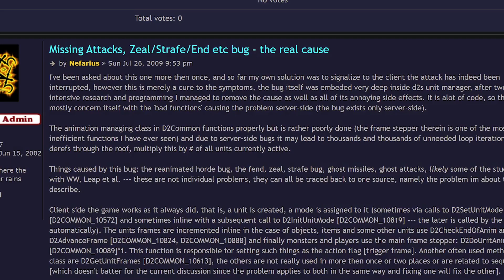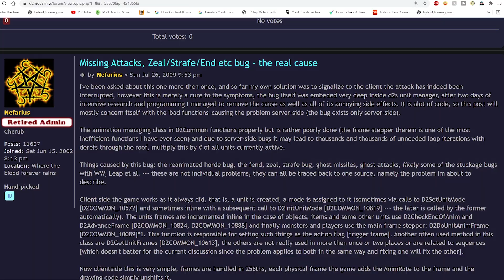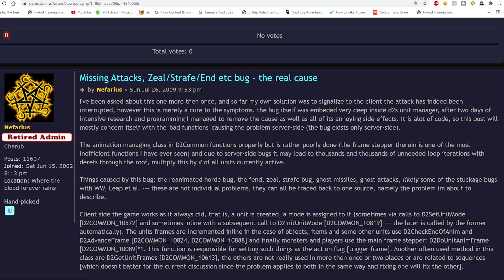9 Things They Should Consider Changing in Diablo 2 - Resurrected or Otherwise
When it comes to Diablo 2, I don't generally advocate drastic change. However, these 9 things have bugged me (pun intended) since day 1. Here's hoping the remaster fixes some of them.

Timestamps:
00:00 Intro
00:28 1. Keys
01:32 2. Stamina Bar
02:25 3. Useless Properties
03:10 4. Missed Attack Bug
05:25 5. Enemy Blocking
06:17 6. Invisible Poison Aura
06:36 7. Junk Items
06:54 8. Stash
07:11 9. Death